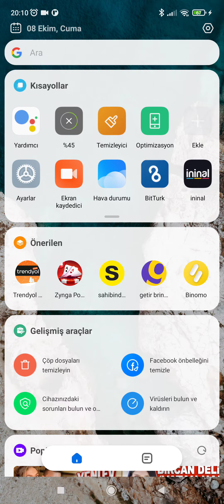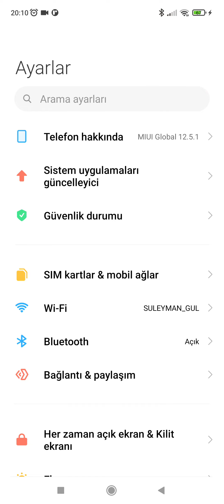Xiaomi Telefon Fps Arttırma - Xiaomi Telefonlarda Telefonu Hızlandırma Ve Oyun FPS Arttırma